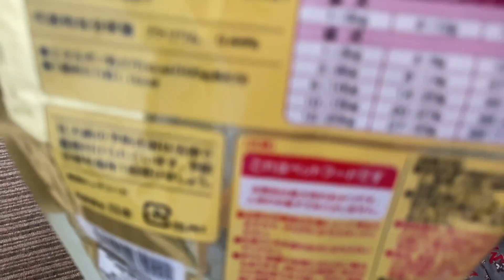甘えん坊が炸裂！急な心変わり チワワ×シーズー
むぎの急な心変わりは「あるある」だったりします(笑)